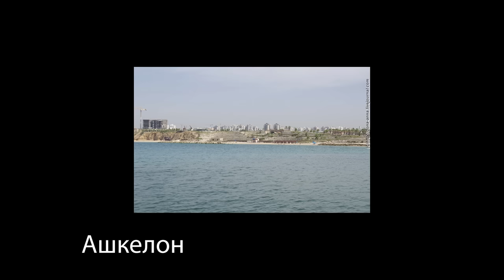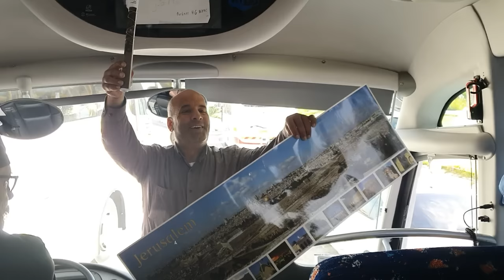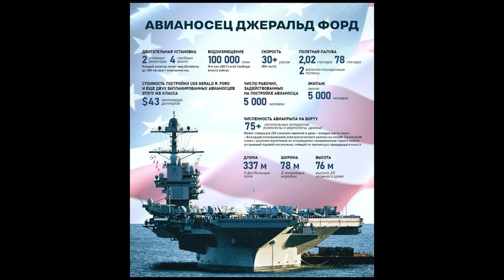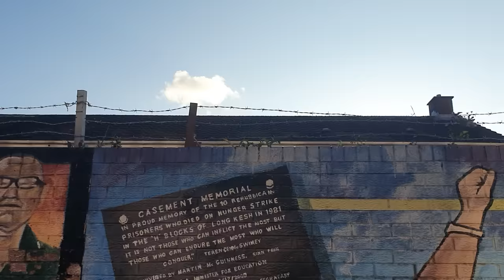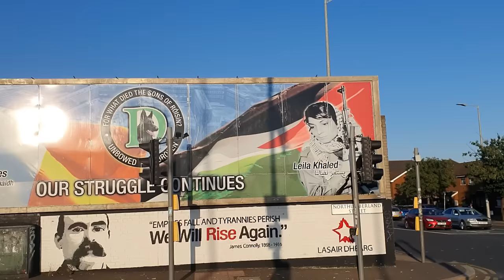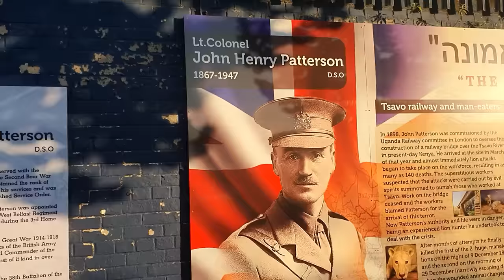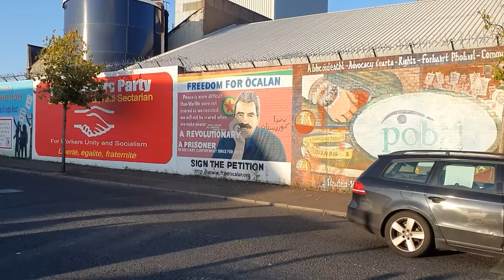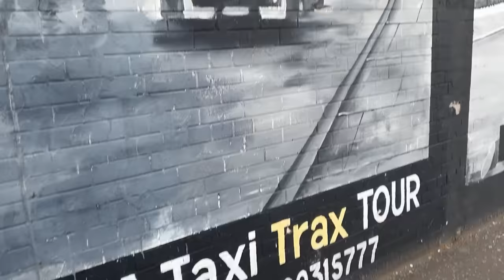ВОЙНА В ИЗРАИЛЕ 13.10.23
В Израиле началась война. Кто виноват? Что делать? Что будет дальше? Мы, как израильтяне, прожившие большую часть жизни в Иерусалиме, хотим поделиться с вами трезвым, объективным взглядом на происходящее.

00:00 – 01:30 – кадры из Иерусалима от мамы Рафаэля
01:30 – 01:50 – звонок из Ашкелона
01:50 – 03:55 – что произошло в Израиле
03:55 – 05:30 – рады ли мы, что уехали из Израиля
05:30 – 07:12 -  кто должен взять ответственность в этой войне
07:12 – 9:50 - Израиль и мировые державы
09:50 – 12:51 - почему Нетаньяху нужна война
12:51 – 17:46 – арабы-палестинцы в повседневной жизни израильтян
17:46 – 19:17 – Израиль между восточным и западным блоком стран
19:17 – 21:43 - проблемы в отношениях Израиля и РФ, дружба РФ с Ираном
21:43 – 23:51 - как будут развиваться события в Израиле
23:51 – 29:47 - религия и государство
29:47 – 34:00 - пример решения конфликта в Северной Ирландии
34:00 – 35:02 - мечта Рафаэля о будущем Иерусалима